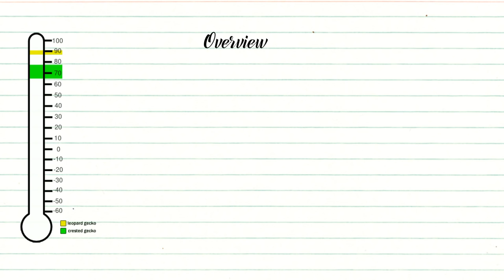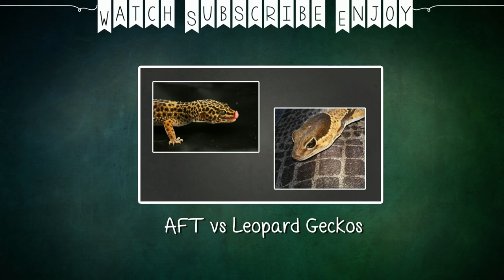Can Crested & Leopard Geckos Live Together? | FAQ FRIDAYS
So in this video I look at whether Crested Gecko and Leopard Geckos can live together, by comparing their basic information such as temperature requirements, weight and diet.

**By the way the thumbnail is photoshopped, my geckos did not come into contact.**